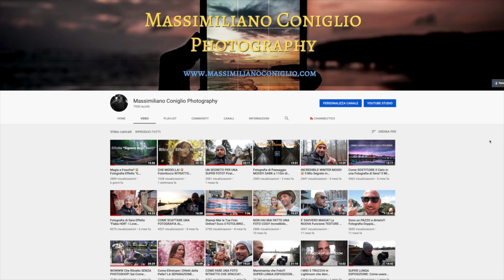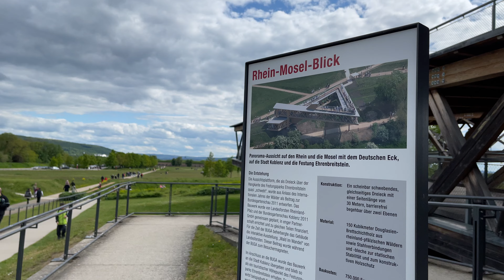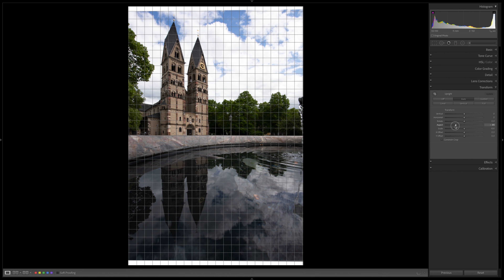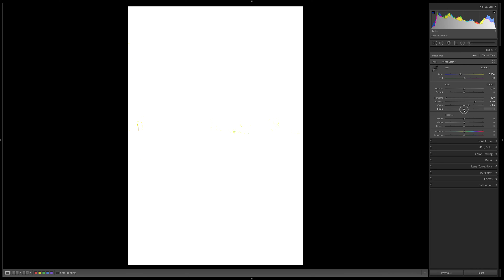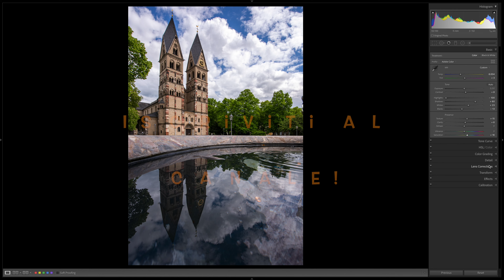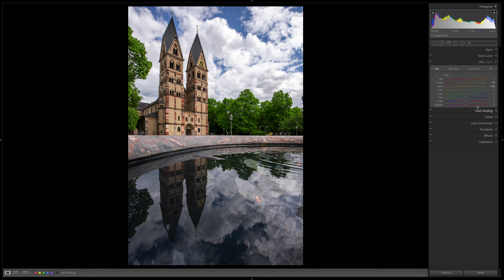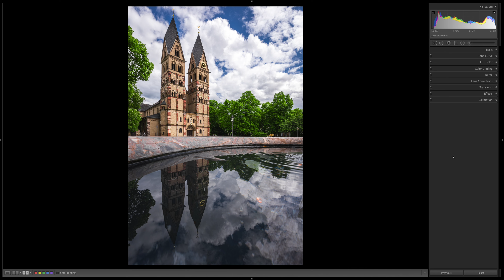LA MAGIA DEL PANNELLO HSL! 😎 Ti Svelo un Trucco per Modificare una Foto in Lightroom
Come modificare una fotografia di paesaggio per Facebook? Come post produrre una foto usando il pannello HSL?  Scoprilo adesso in questo mio nuovo tutorial a Coblenza in Germania!
Aspetto i vostri commenti a palettate!! 👍😀

✅Vuoi partecipare alle mie lezioni di Fotografia su Skype?